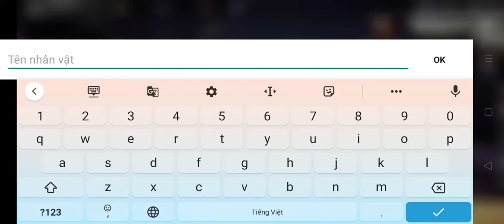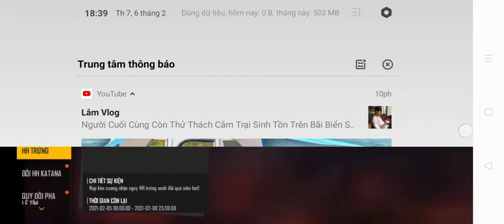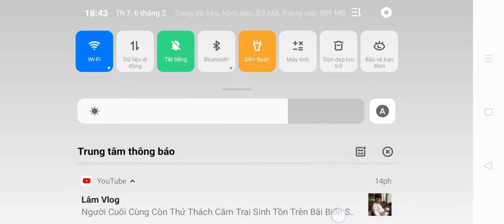LẦN ĐẦU TẢI FREE FIRE MAX